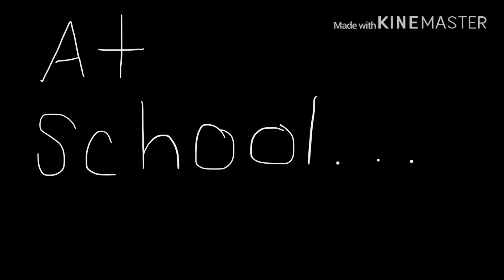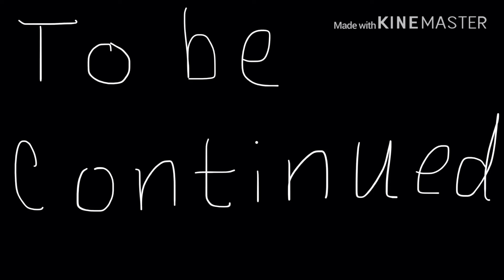“Getting Back To Hell” Episode 3 “Bloodshed” Original GLMM